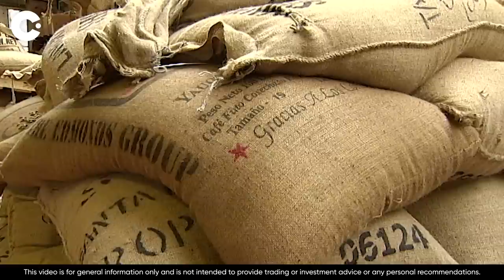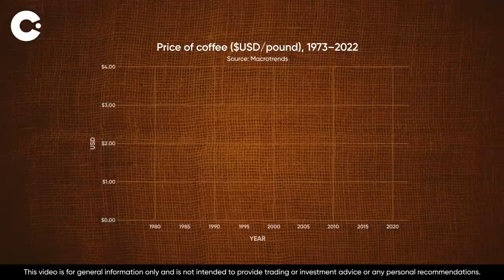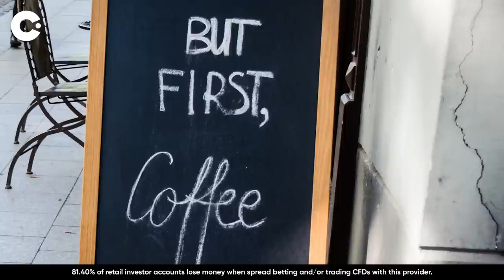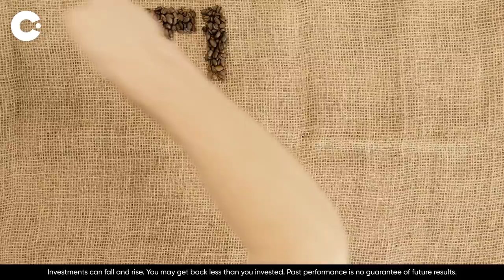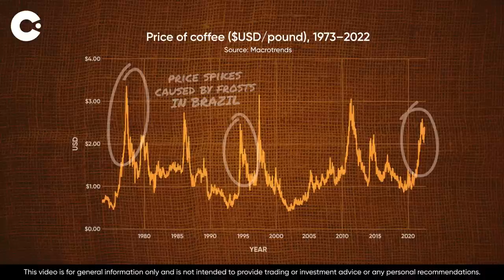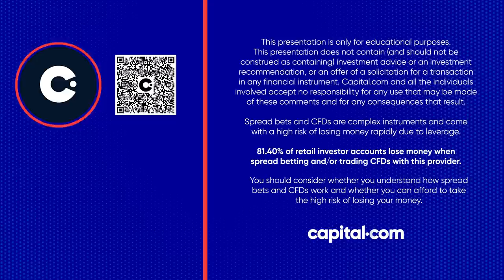Coffee: What Moves its Price? | Explaining the Economics of Coffee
Coffee is a popular speculative commodity investment for traders. To read more about the economics of coffee

Coffee prices go up and down all the time, making commodity coffee futures, arabica or robusta, a popular speculative investment for traders.

What factors affect the price of this highly traded commodity? Grab your drink of choice — Americano, flat white, cappuccino, espresso — and join us as we explore why coffee is a particularly vulnerable commodity, and what that might mean for its price volatility in the future.

00:00 — Intro
01:16 — Coffee's jittery price
02:10 — Commodity vs. specialty coffee
03:06 — What’s the difference between arabica & robusta?
04:02 — How do coffee futures work?
05:36 — What moves coffee’s price?
07:22 — Where is coffee grown?
08:36 — The Black Frost
10:08 — Disease
11:47 — Where will coffee prices go from here?